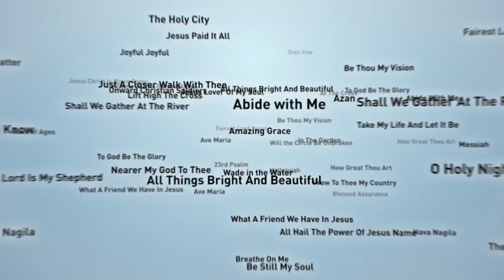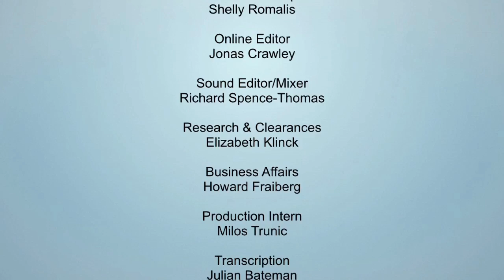Excerpts; God's Greatest Hits. Season 1. Episode 3 Ave Maria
Canadian Television Show. Produced by Riddle Films. Shot by Kiarash Sadigh @